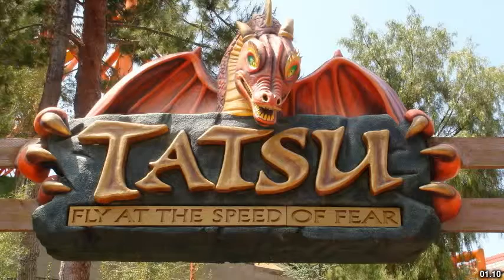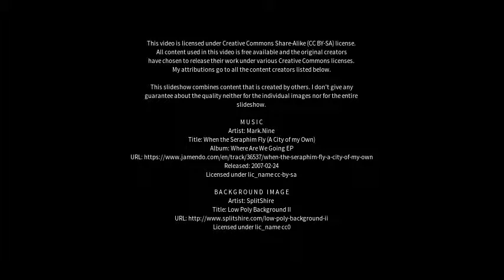Best places to visit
Best places to visit - Marden (United Kingdom) Best places to visit - Slideshows from all over the world - City trips, nature pictures, etc.